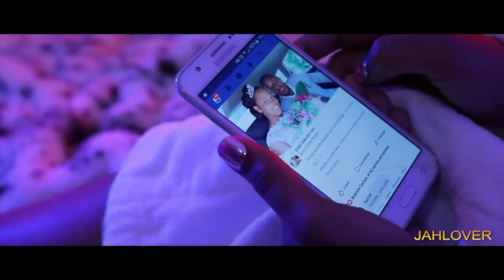ELIE JEUDI 25 01 2024